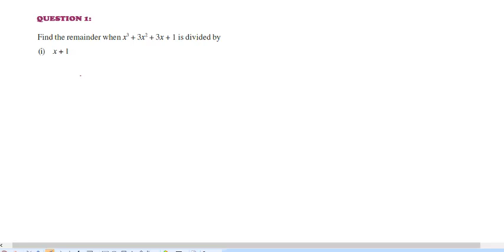Class 9 NCERT Ex 2.3 Q1 (i)